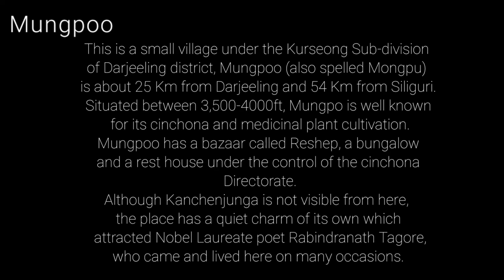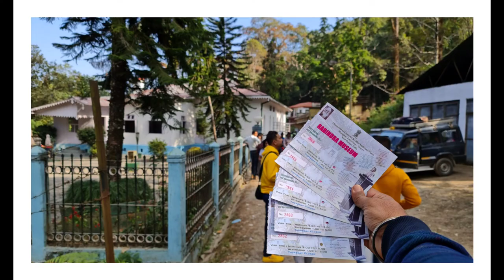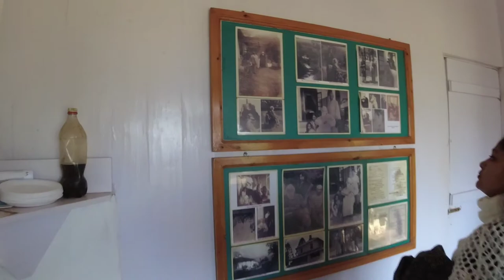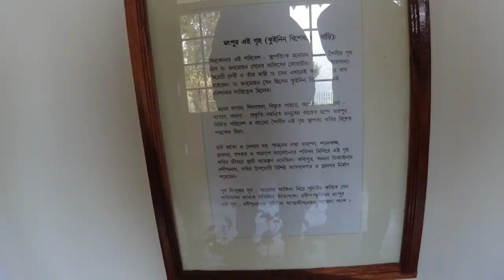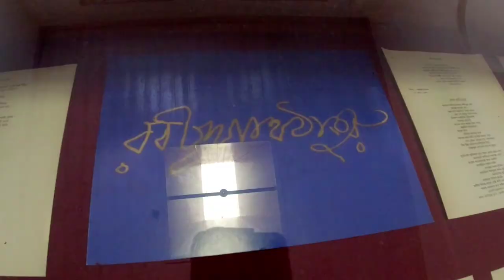Visiting Rabindranath Tagore Memorial Museum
Kurseong series , episode 004
reached @Rabindranath Tagore Memorial Museum , Mungpoo
breakfast @jogighat , travelling to mungpoo

COMPUTER AND ROOM SETUP ⤵️

KEYBOARD & MOUSE
HOME THEATRE
RGB LIGHT STRIPS
NEON SIGN
Wall Shelf Rack
Wall Photo Frame
FAIRY LIGHTS
Scented Jar Candle
Cable Wire Holder Protector
Gaming Table

Come and join the carzy journey of my life and be a part of this family ❤️

Music credits ⬇️
tumi robe nirobe
Chandim Sarkar

RABINDRA BHAVAN,MONGPU I TAGORE'S SUMMER RETREAT
by travel with sudipta

Artist: Anno Domini Beats | Track: Shake

[ note - video টি সম্পূর্ণ ভাবে own করে

এই page টি তাই permission ছাড়া edit করে uplode করা নিষিদ্ধ ।
তবে আপনি original content অবশ্যই crop করে share করতে পারেন পেজ / owner কে mention করে ]